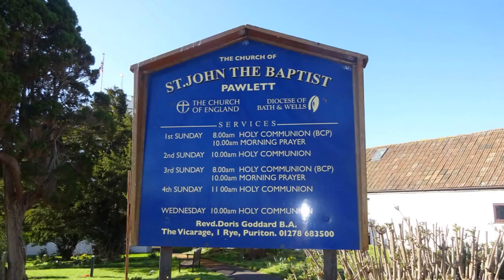Pawlett Coastal Walk, Part I, 'St John The Baptist', March 31st 2016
The  England Coastal path walk continues with a visit to Pawlett Church of St John The Baptist---very close to the River Parrett---